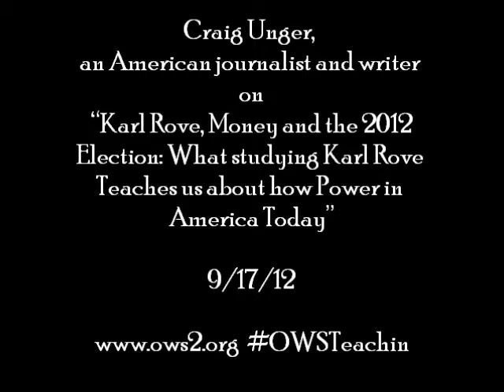OWSTeachin with Craig Unger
Craig Unger, an American journalist and writer on "Karl Rove, Money and the 2012 Election: What studying Karl Rove Teaches us about how Power in America Today"